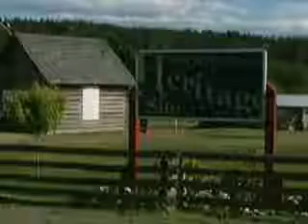Tours-TV.com: Hat Creek Ranch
Hat Creek Ranch is the complex of historical buildings built in the times of fast development of cattle-breeding and agriculture. There are also a small archaeological museum. Canada : British Columbia.  See on map